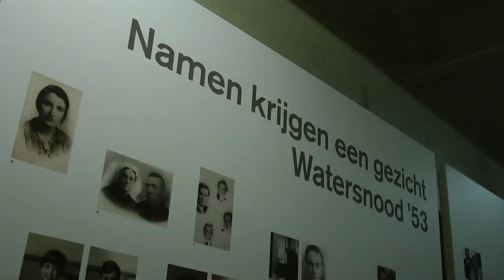Zeeuws Orkest concert Watersnoodmuseum 2018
Op zondagmiddag 27 mei is er bij het Watersnoodmuseum een interessant concert van het Zeeuws Orkest met aan de ene kant het in Memoriam van Lex van Delden, geschreven n.a.v. de watersnoodramp en daarnaast  een vrolijk bijna  cabaretesk programma met Francis van Broekhove en stukken van Bertolt Brecht en  Kurt Weil. Productie  Voice for you